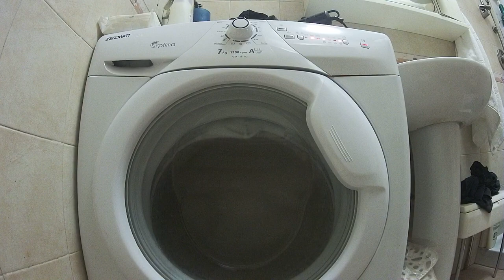Zerowatt going full turbo turbine mode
La lavatrice accelera fino a Mach 5.